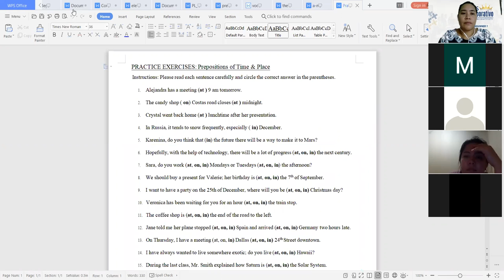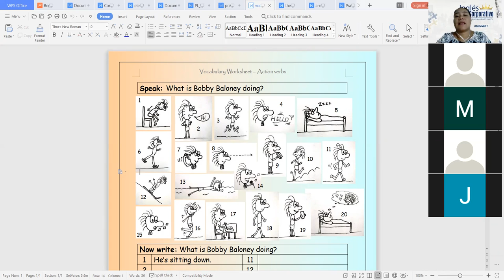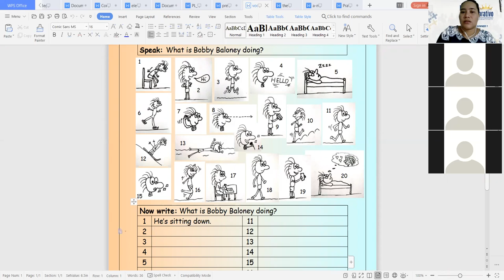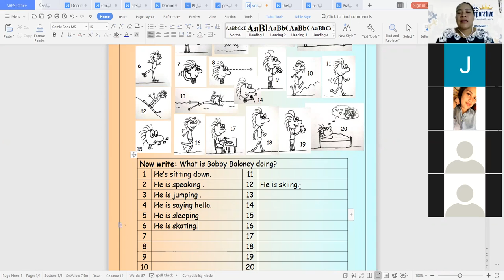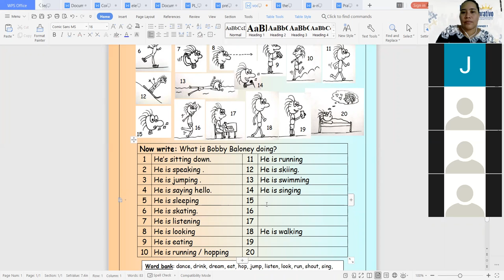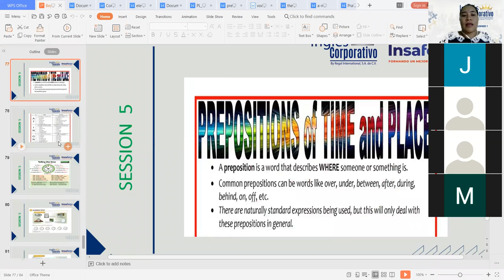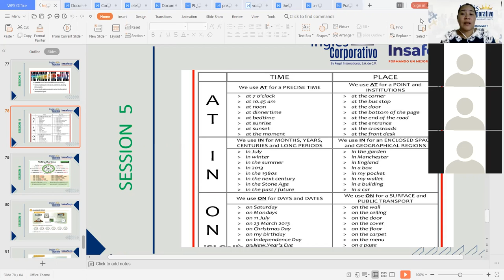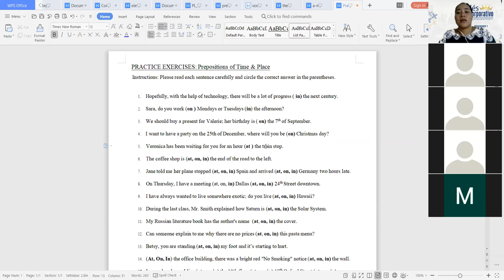Ingles Corporativo-Contents Recap- Day 16